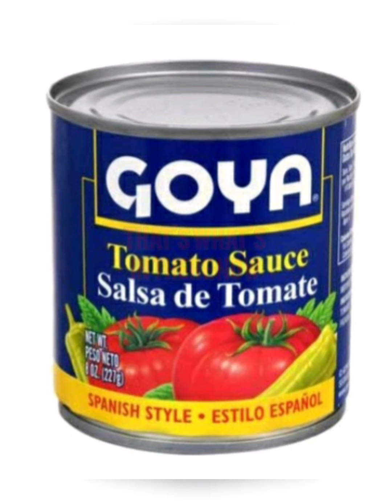Arrow con Gandules and Baked Chicken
Puerto Rican Style Cooking
Many people ask for this dish and now u can make it yourself with this step by step video